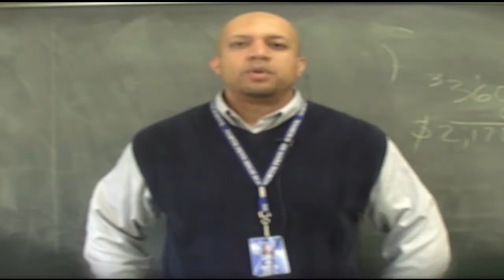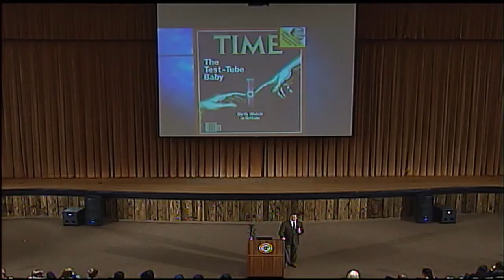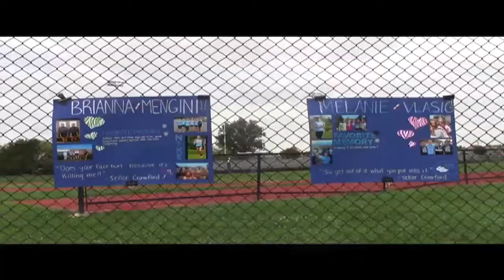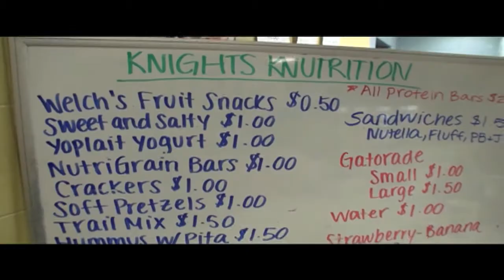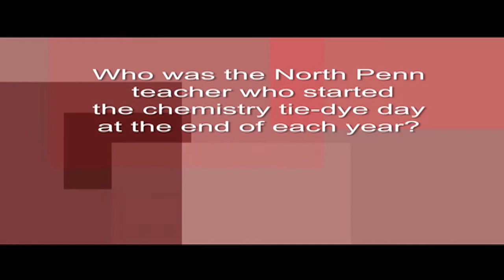Mornings 10-15-13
Mornings at NPHS feature, the NPAAA Hall of Fame, Lifetime Achievement Recipient - Dr Stephen Somkuti, NP Cross Country, Knight's Knutrition, NPMK and SGA spirit week.